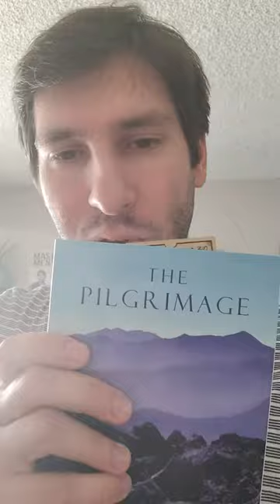Paulo Coelho's The Pilgrimage is a Powerful Novel/Self Help Book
The Pilgrimage is a 1987 novel by Brazilian author Paulo Coelho. It is a recollection of Paulo's experiences as he made his way across northern Spain on a pilgrimage to Santiago de Compostela. The novel serves as part adventure story, part guide to self-discovery. Lastly, for more free resources from your 360 creative coach, check out my